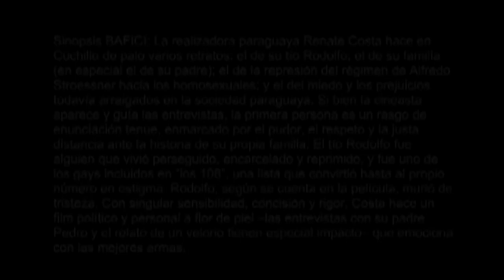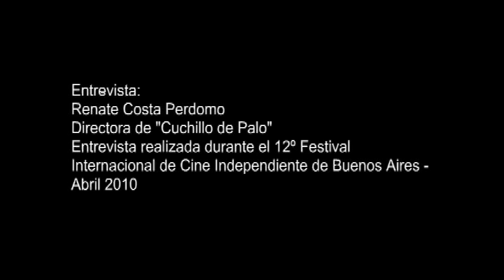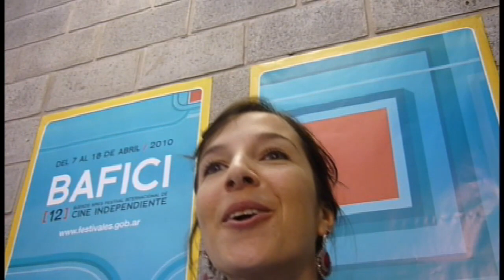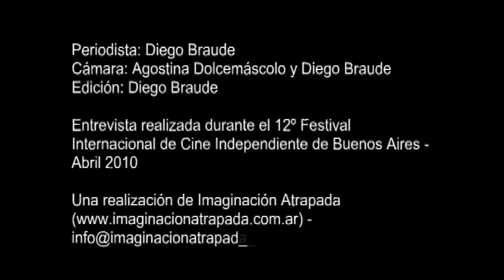Entrevista Renate Costa, directora de "Cuchillo de palo"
Entrevista a Renate Costa Perdomo - Directora del film "Cuchillo de Palo"
Realizada durante el 12º Festival Internacional de Cine Independiente de Buenos Aires - Abril 2010.
Más info de la película
Periodista: Diego Braude
Cámara: Agostina Dolcemáscolo y Diego Braude
Edición: Diego Braude